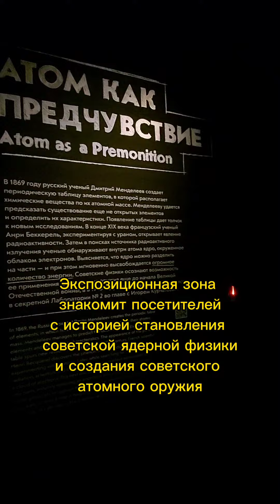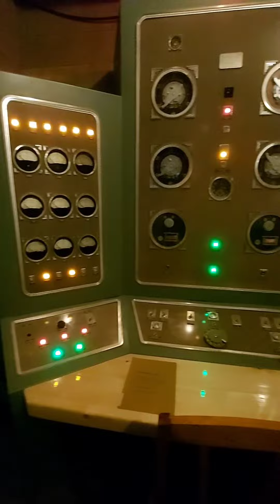10.02.24 Павильон АТОМ на ВДНХ, зал первый